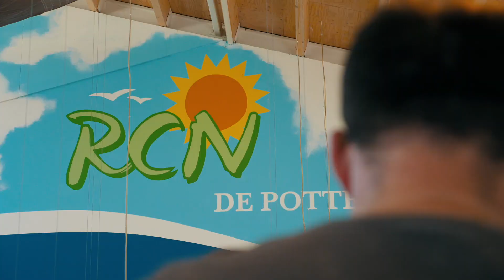Nanja & Vincent in Friesland | Start2Camp Kampeertest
Voor de Start2Camp Kampeertest reizen Nanja en Vincent samen met Liva en Ivar af naar Friesland voor hun eerste kampeerervaring. Hoe zal het hen bevallen?